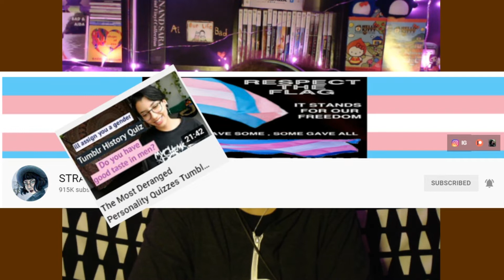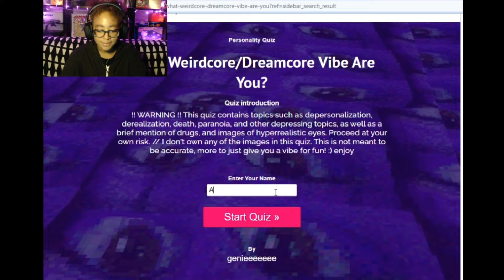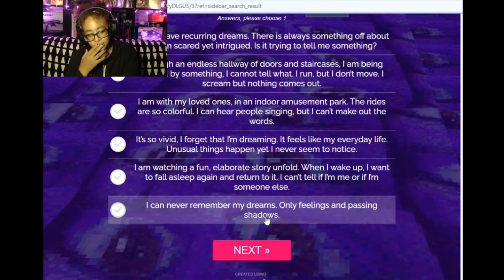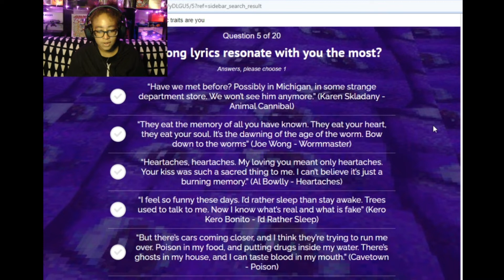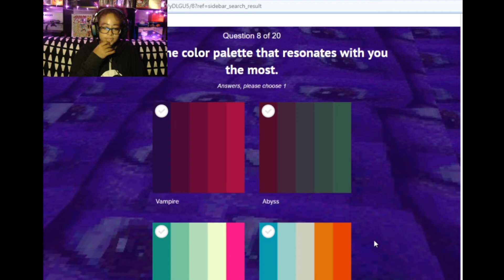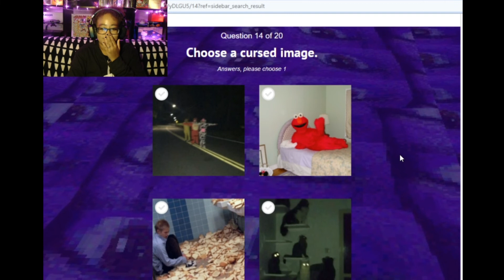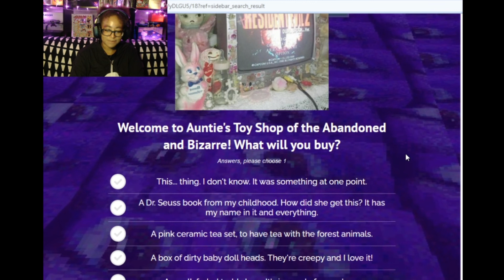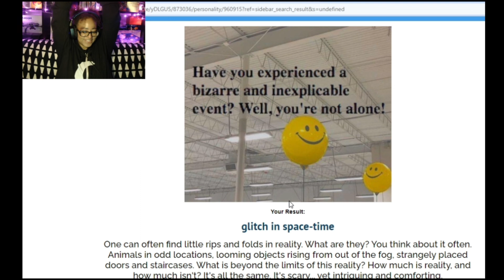What Weirdcore/ Dreamcore Vibe am I?